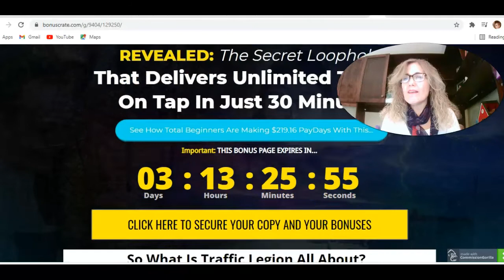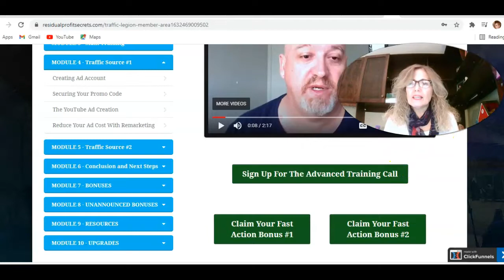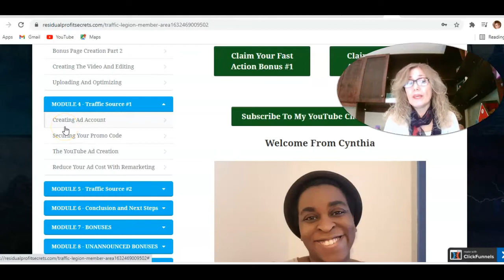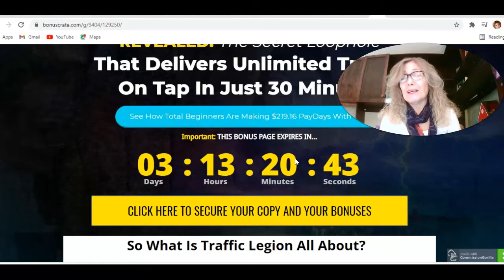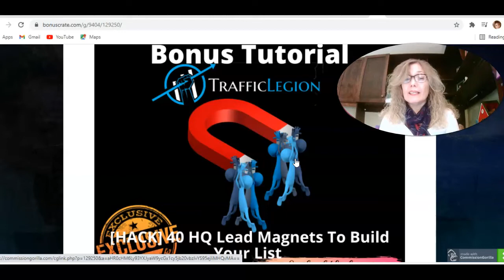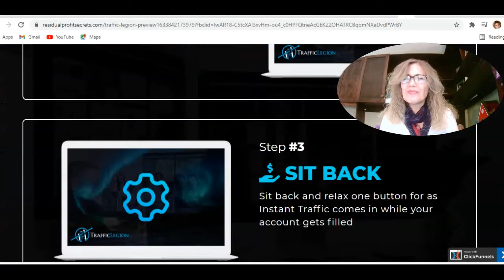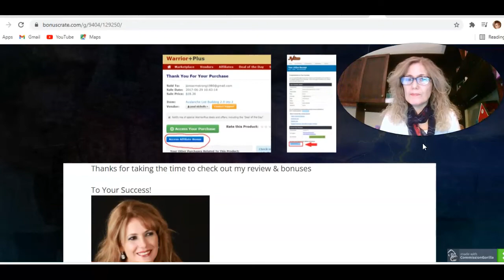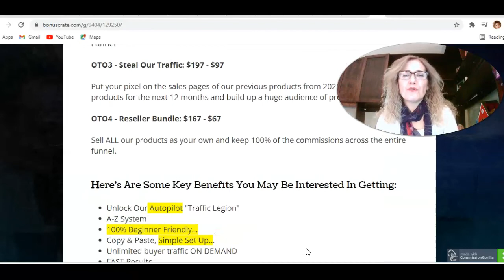Traffic Legion Review 🔥🚦Loophole of Unlimited Traffic 🚦🔥 Plus 💰MY CUSTOM BONUSES 💰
Thank you for checking out my Traffic Legion review 🙏
In Traffic Legion your will learn 2 powerful traffic sources to get traffic on autopilot to any link of your choice

Traffic Legion  Makes Success ...PREDICTABLE. It’s so simple:

Which means, it doesn’t matter if you’ve never made a single cent online…

Or tried everything in the past and failed...

With Traffic Legion you will get:
1. A Fully automated system
2.Step by step “copy this paste that” training … no guessing ever
3.Proven blueprint backed by real world results from complete beginners
4.Traffic & monetization INCLUDED … it’s all you need
5.All you need to do is copy and paste our simple system and start getting paid…
6. They show you every step of the way, and there’s nothing left out! It doesn’t get easier than this.

PRICES AND UPSELLS

FE - Traffic Legion: $12.95
In Traffic Legion your customers will learn 2 powerful traffic sources to get traffic on autopilot to any link of their choice.

OTO1 - Traffic Legion Pro: $27 - $17
Advanced Training where I show your clients everything that’s worked for me since I started online in 2014 - includes free and paid traffic strategies and “insider” secrets to the affiliate marketing game (Case Study Included)

OTO2 - Traffic Legion DFY 365: $37 - $27
They will get DFY bonus pages every week for 365 days + One-time Funnel + Email Swipes: *Will require Commissions Gorilla For Bonus Pages + ClickFunnels For The Funnel

OTO3 - Steal Our Traffic: $197 - $97
Put your pixel on the sales pages of our previous products from 2021 as well our future products for the next 12 months and build up a huge audience of proven buyers.

OTO4 - Reseller Bundle: $167 - $67
Sell ALL our products as your own and keep 100% of the commissions across the entire funnel.